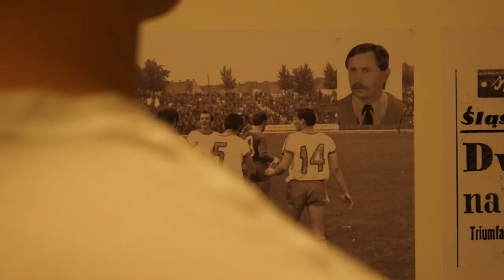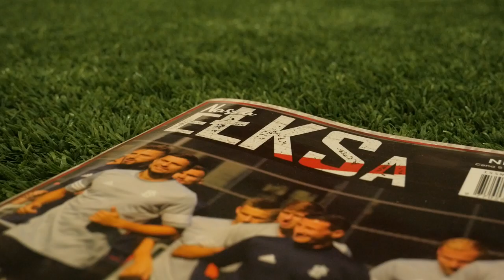Dziadek rozpieszczał: pozwalał na treningi strzeleckie | #17 Piotr Pyrdoł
Piotr Pyrdoł w ostatnich tygodniach stał się twarzą odświeżonej drużyny ŁKSu, ale pierwszego gola dla łodzian zdobył jeszcze w III-ligowych czasach. Debiutował w drużynie trenera Marcina Pyrdoła, indywidualne zajęcia prowadził mu były piłkarz i trener ŁKSu, Andrzej Pyrdoł. Najmłodszy z Pyrdołów nazwisko już ma, teraz sumiennie pracuje na imię.